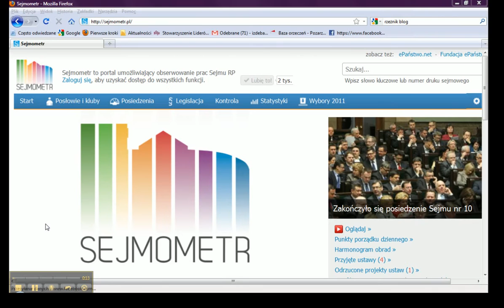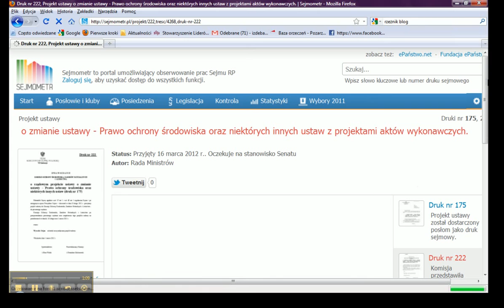sejmometr from swf to mp4